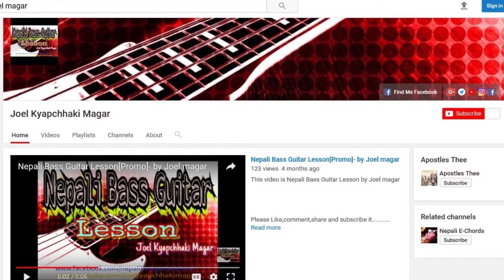Albatross Awaz bass guitar lesson | Nepali bass guitar lesson | Joel magar